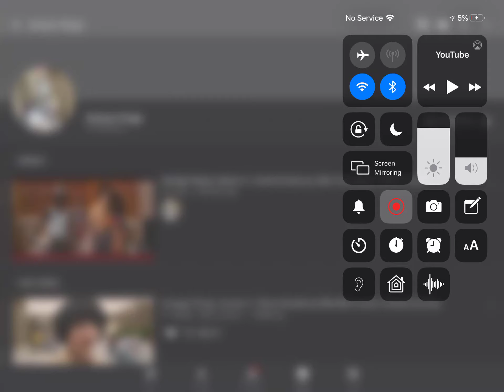Go sub to this user #5 (LINK IN DESC)